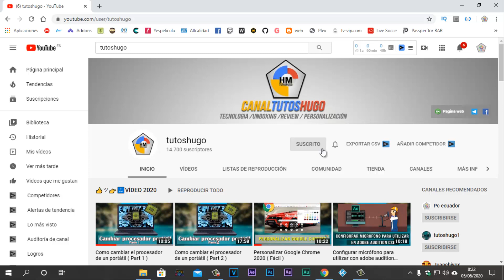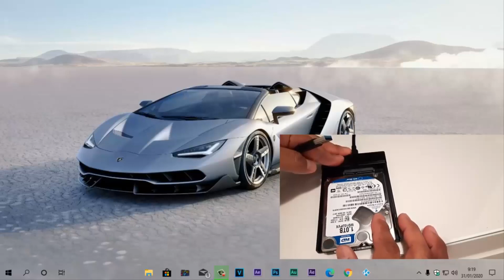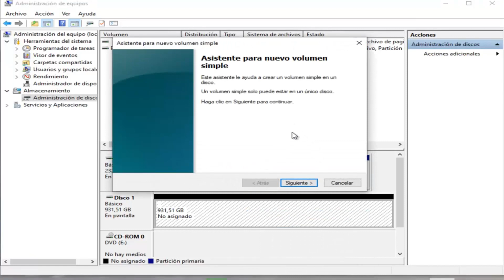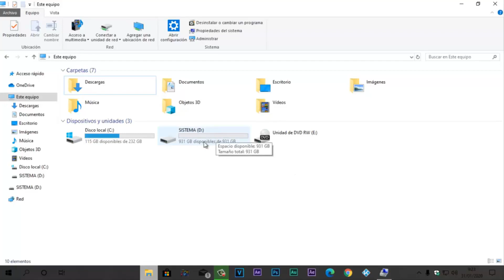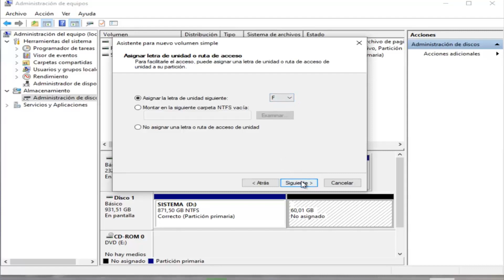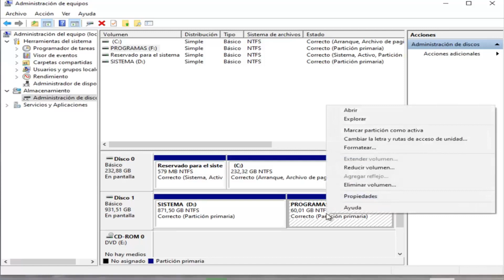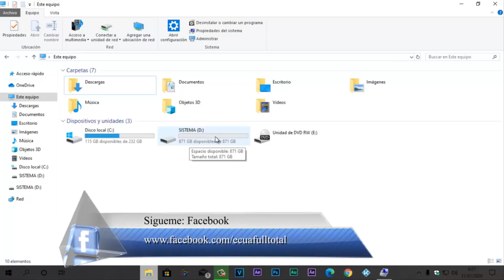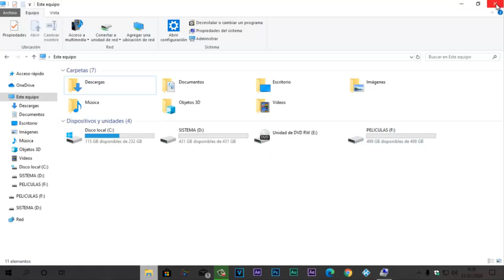Como CREAR PARTICIONES en DISCO DURO externo PASO a PASO 👍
Como CREAR PARTICIONES en DISCO DURO externo
particionar, CREAR particiones en DISCO DURO sin PROGRAMAS en windows10 de una manera FACIL y RAPIDA

Lα cσpiα dε εstε vidεσ,
sεяα dεnunciαdα.